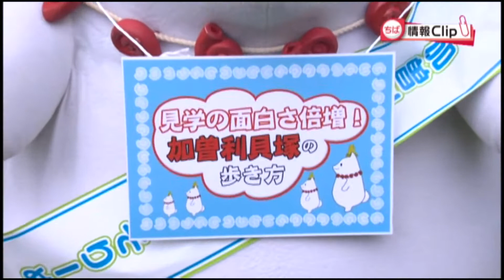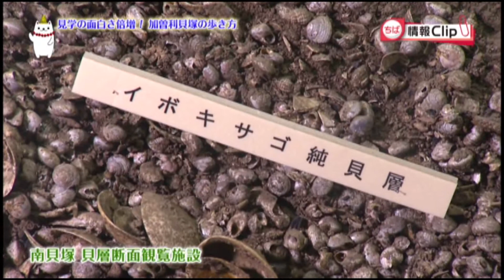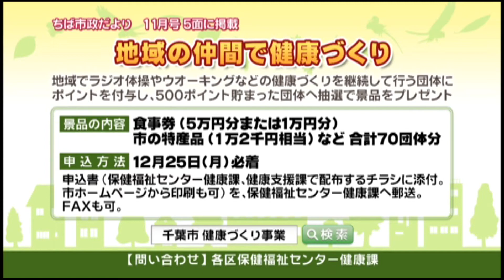ちば情報Clip（平成29年11月 第3週）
J:COM千葉セントラルで放送している広報番組「ちば情報Clip」の動画です。
番組では、ちば市政だよりに掲載している情報などを紹介しています。
・千葉市の広報媒体